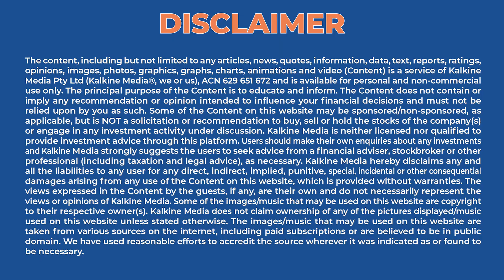The journey of AI models meeting production stage || Expert Talk with Mr Ajit Patwardhan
Data suggests that a significant number of AI models don’t meet the production stage. There are several hurdles along the way. However, with the development of the MLOps platform, now the road is becoming less steep. And, we have a special guest on our show today who will share his insights on the subject.

Katonic MLOps Platform is a collaborative platform with a Unified UI to manage all data science in one place. Now, MLOps or ML Ops is a set of practices that aims to deploy and maintain machine learning models in production reliably and efficiently. Katonic MLOps Platform is for customers and developers to introduce the MLOps practice into their production systems.

Ajit is the Sales Director at Katonic. He has over 25 years of versatile experience in IT sales and business development, servicing customers in the banking & financial services domain.